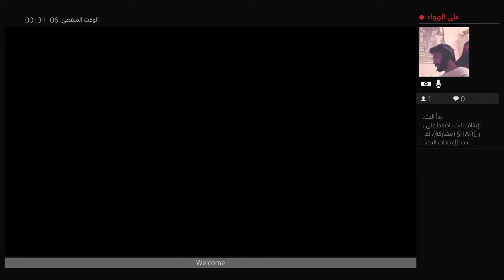HOW TO DEAL 300+ DMG IN ONE HIT.. Fortnite Daily Best Moments Ep.521 Fortnite Battle Royale Funny